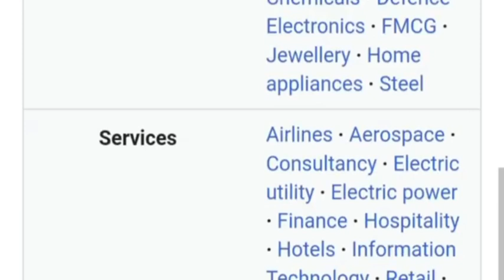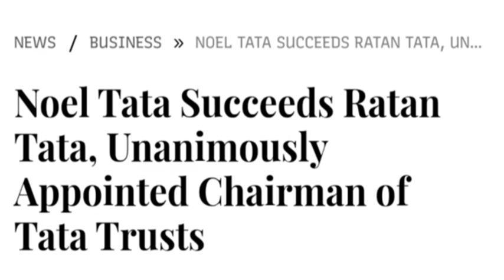आगयी खबर, अब ये इंसान चलाएंगे टाटा ग्रुप को Ratan tata के वारिस का फैसला हुआ...